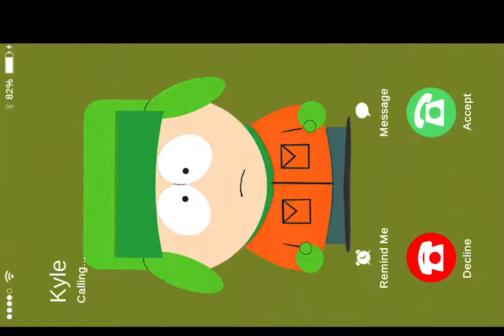South Park: phone destroyer #4